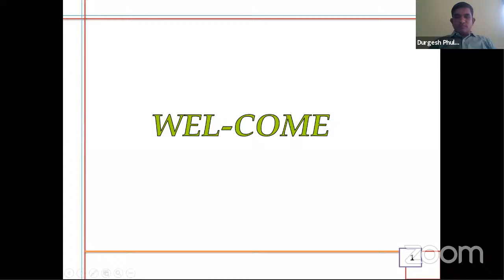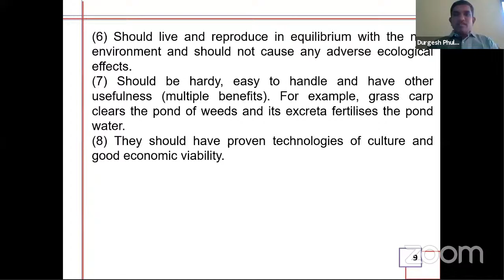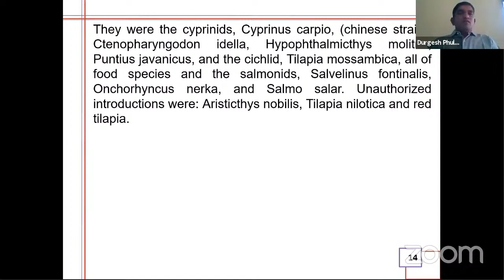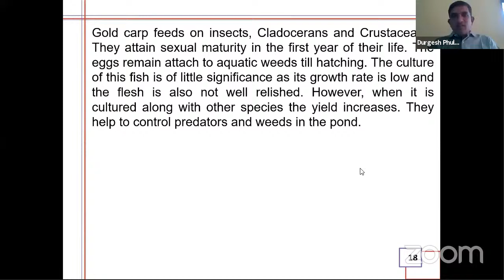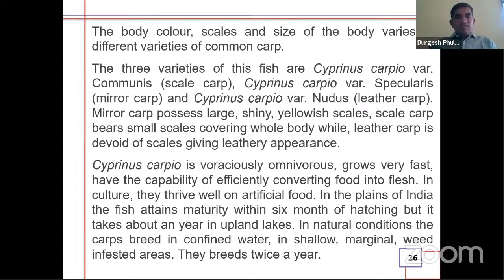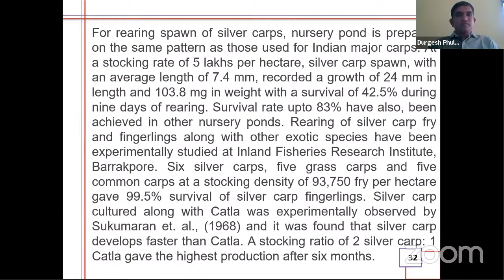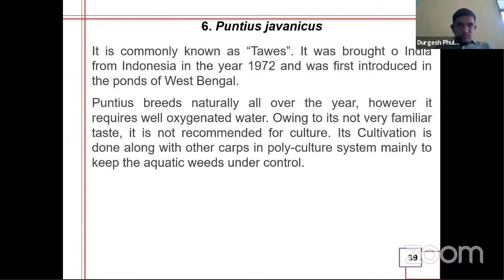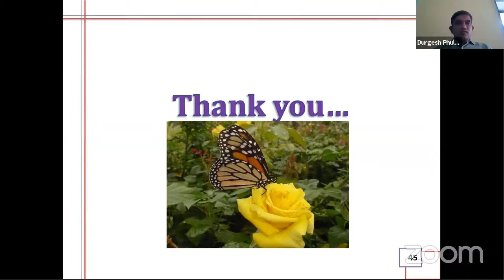CWCP-2021 Day 20 | Noon Session -1 | Topic: Exotic Fishes | By. Dr. Durgesh Phulwade